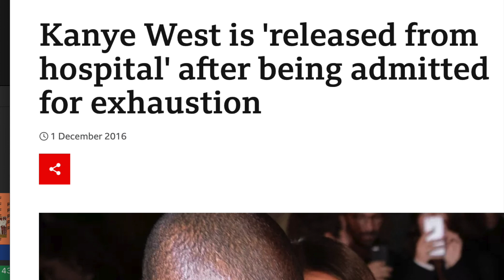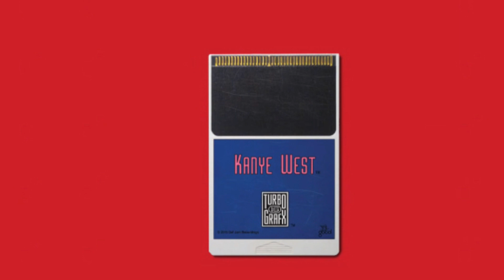Kanye's Video Game Album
Kanye had many projects that were either delayed or scrapped but TurboGrafx16 was highly anticipated by fans all over.